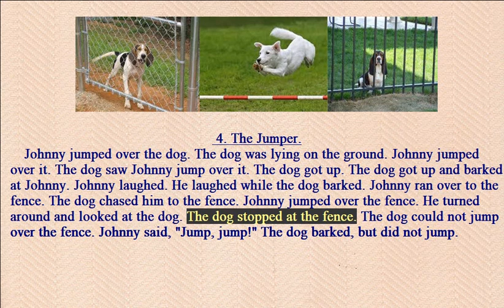Lesson 4 ( The Jumper) - English Listening Practice- Basic Readings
Learning English with short readings. Listen to English every day to Improve English listening skills - English Listening Practice- Basic Readings

1. short sentences and easy to understand
2. Common vocabulary
3. Simple grammar

Lesson 4 ( The Jumper)